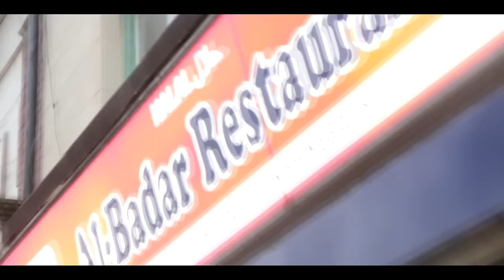MicahhMusic - Where (Music Video)